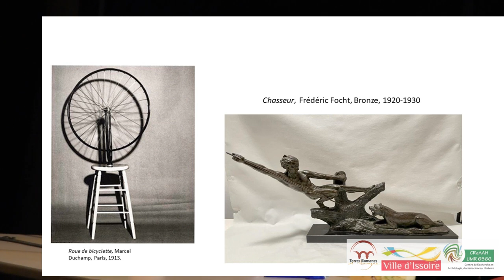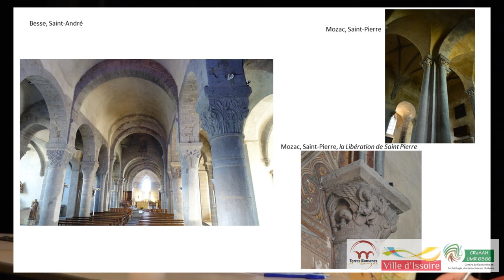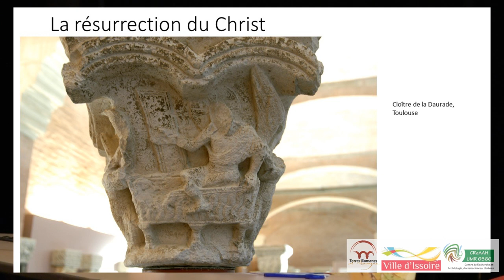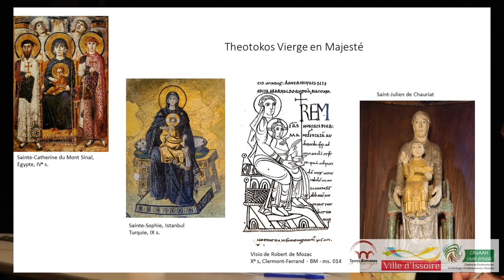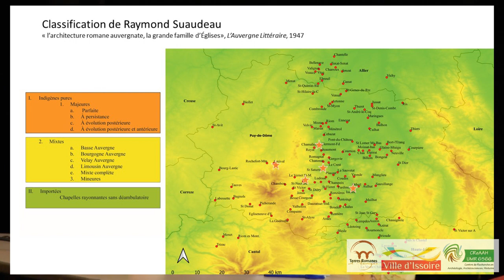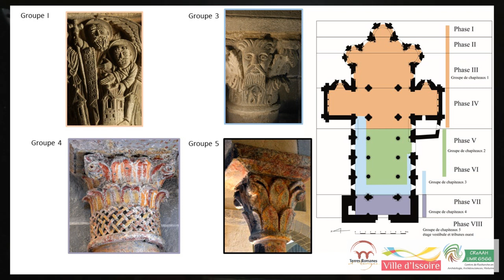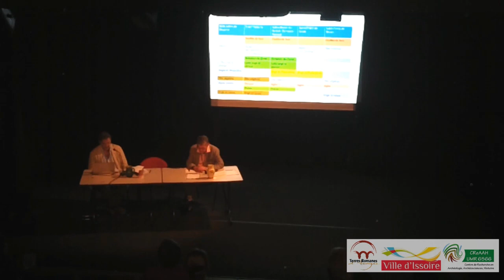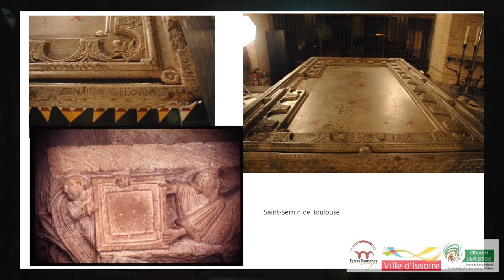D. Allios : Tailleurs de pierres et sculpteurs romans de Basse Auvergne, des artistes artisans ?